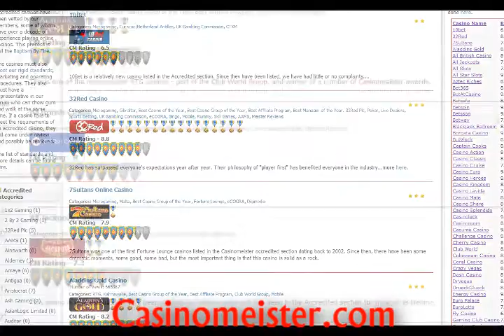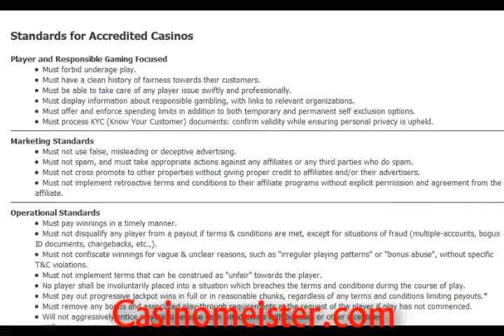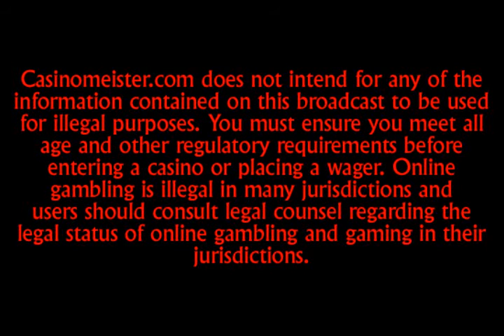Casinomeister Accreditation Seal and Bierfest!!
Casinomeister is now 18 years old! That calls for a Bier - win 10 liters of Bavarian Bier with our Bierfest. Plus - announcing our accredited seal and four casinos are booted from the site. Find out why.